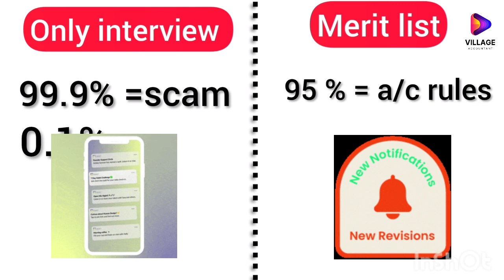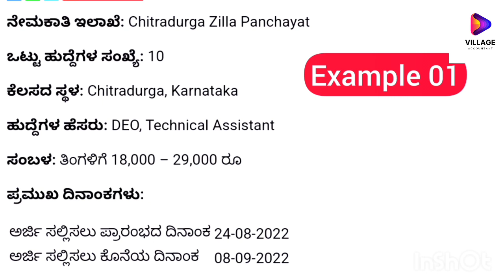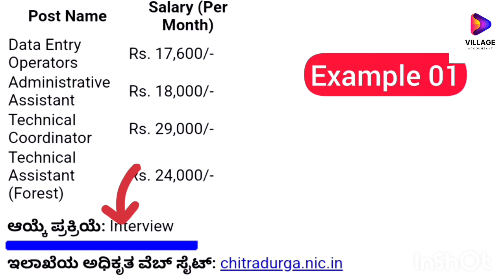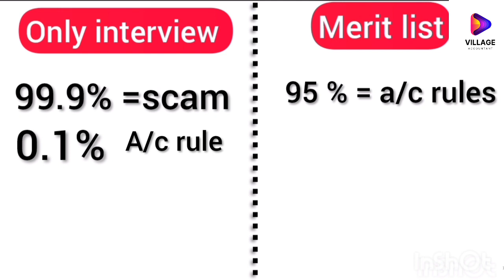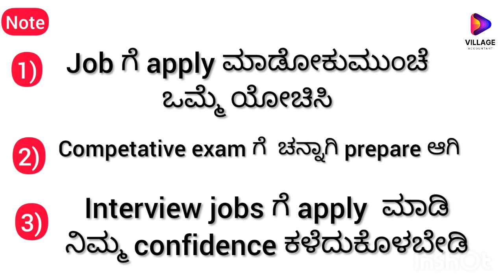karnataka Govt jobsಗಾಗಿ ನಡೆಯುವ ಮೋಸಗಳು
govt jobs ನ  ಪಡೆಯಲ್ಲು  ಅಧಿಕಾರಿಗಳು ಯಾವ ರೀತಿ  ಮೋಸ ಮಾಡುತ್ತಾರೆ  ತಿಳಿಯಿರಿ

by village accoutent ytchannal